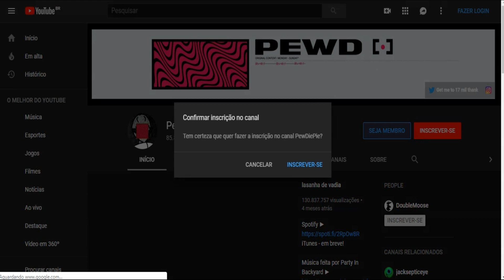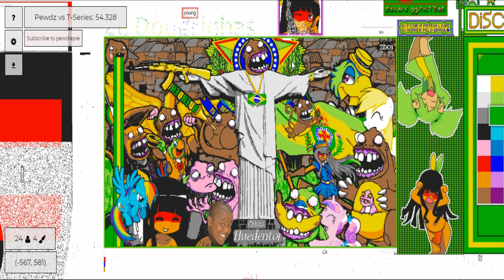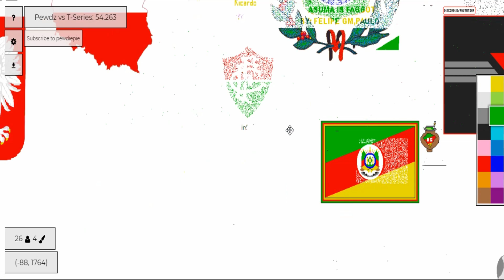PIXELPLACE.FUN: AREA DA BRASIL-PLACE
Mostrando a área da Brasil-Place :)

Pixelplace
Se ninguém estiver achando o jogo tem os links: Links para download